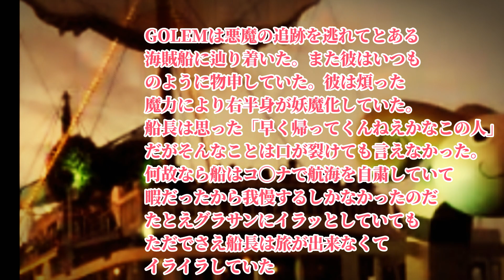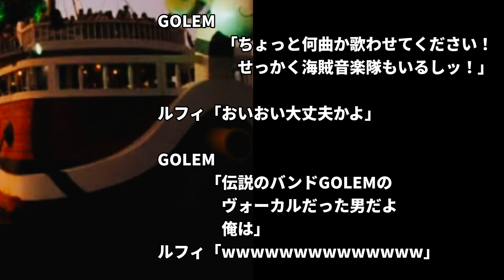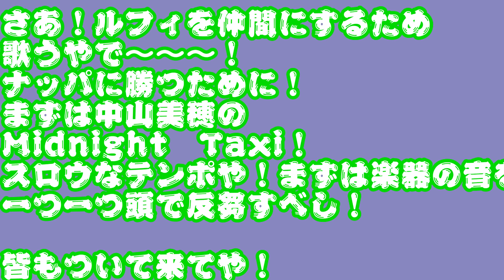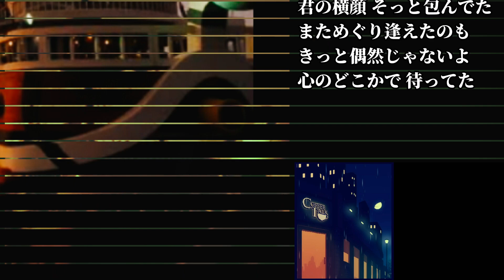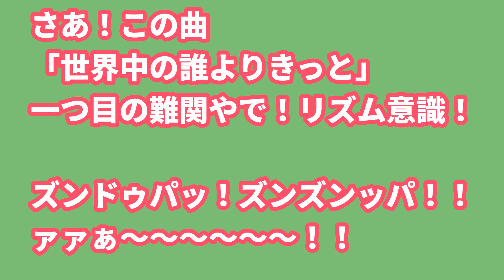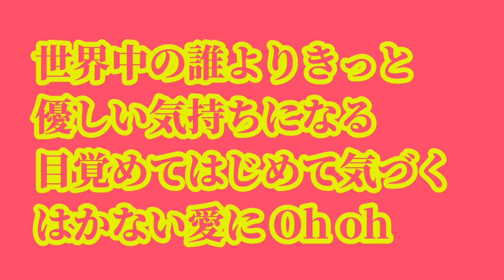人類消滅ウィルスが猛威！瓦解した銷魂の社会に！【爆笑問題太田光も激憤！忿怒！】とりあえずナッパが強そうなのでルフィを仲間にしてみた。【歌ってみた】